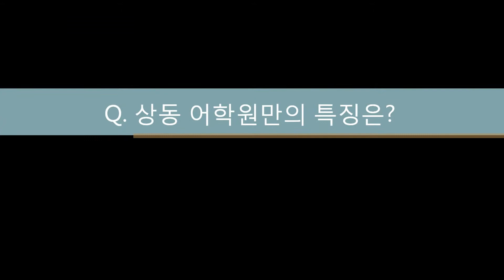상동어학원 소개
부천 상동어학원을 소개합니다.
원장님의 인사말씀을 들어보고 어떤 어학원인지
자세히 알아 보도록 하죠~:)